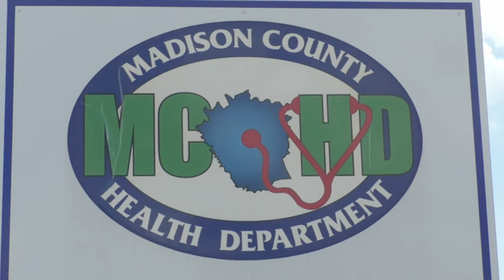Morning News Brief 1-29-2020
Morning News Brief 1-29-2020: Man charged with murder in 2018 death of 3-year-old, Health Department warns of rabies-infected dog, New born assistance program H.A.N.D.S, Clark County school offers shelter to homeless veterans